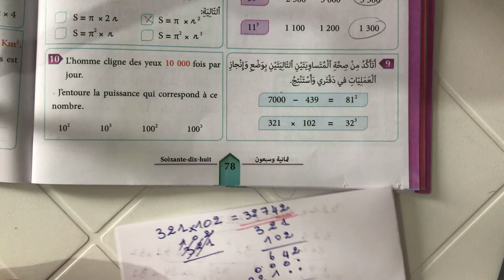المفيد في الرياضيات الخامس ابتدائي القوى أتدرب تمرين 9 ص 78